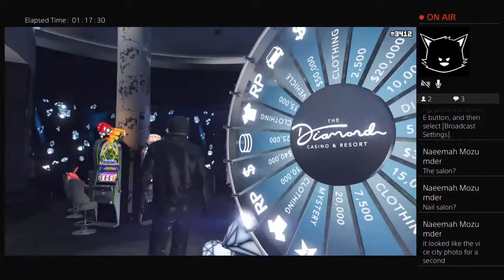Mich wakes up with poopy underwear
Just a couple of dudes talking, playing games, and having fun. Mich poopy.